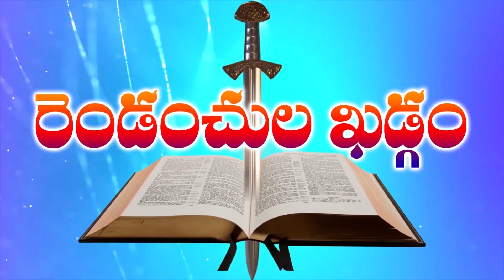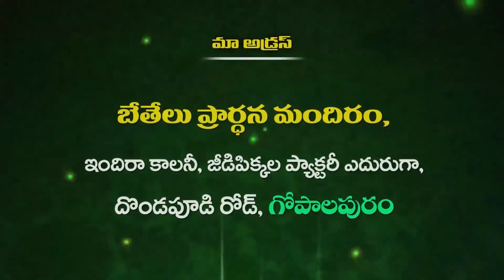Bro M Shyam Garu Gopalapuram Devokthi Episode || 11 07 2023 P1